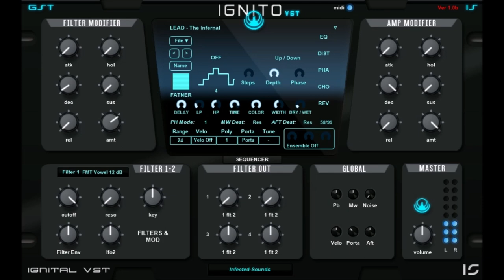IGNITO by infected sounds